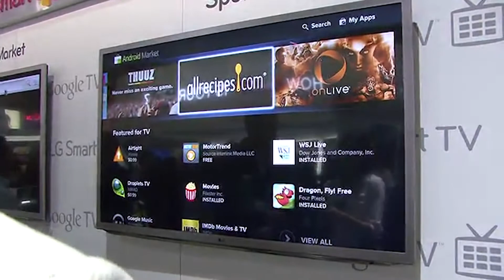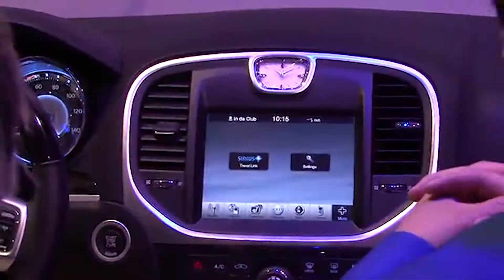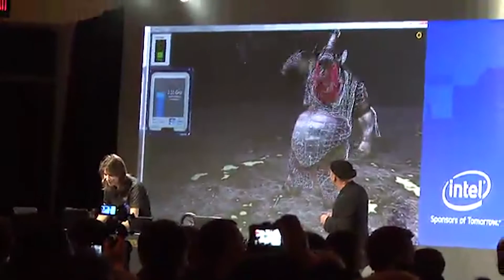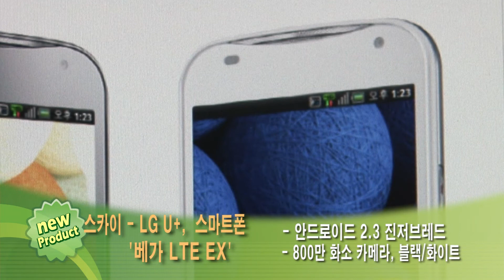용산에서 용이 나온다고?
컴퓨터의 메카 용산! 2012년 용산을 여는 사람들은 어떻게 한해를 시작할까요? 올해 IT 트랜드를 한눈에 쫘악 볼 수 있는 CES2012! 그 별들의 전쟁 현장에 듬직한 이진기자가 생생한 소식 전합니다.